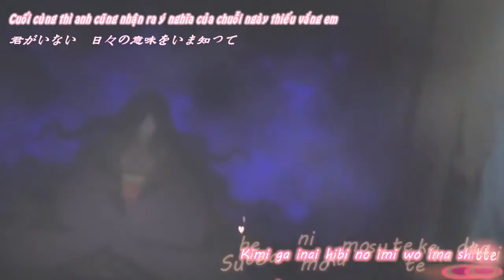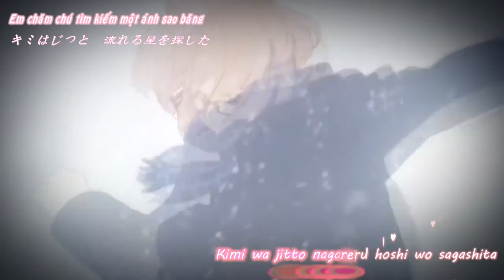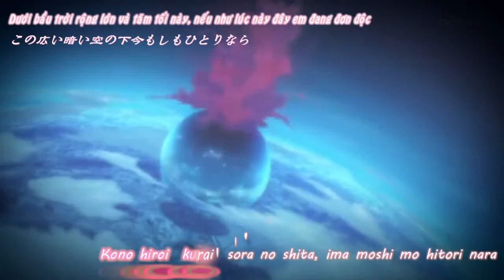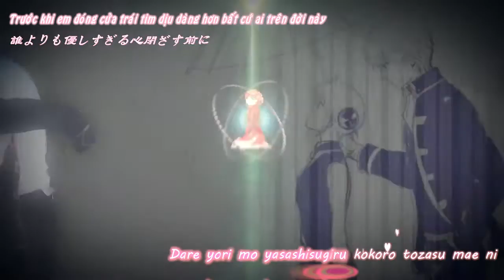[Nemu Fansub] Hoshi ni Negai wo 星に願いを - Mafumafu x Aho no Sakata (AMV vietsub)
Sau những ngày sự cố mất wifi Ad lại ngoi lên và mang tới 1 món quà hê hê hê.
Lại là một amv với sự tham gia hợp tác của Green Tran,mong các bạn hãy lắng nghe!!

Hoshi ni negai wo (Wish Upon A Star) by flumpool
Covered by Mafumafu×Aho no Sakata.